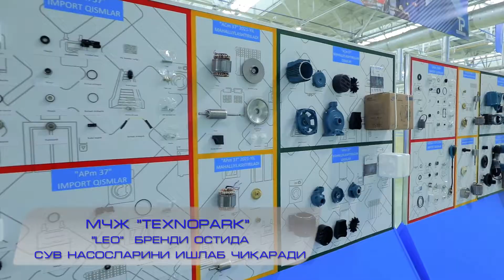Suv nasoslari zavodi faoliyati